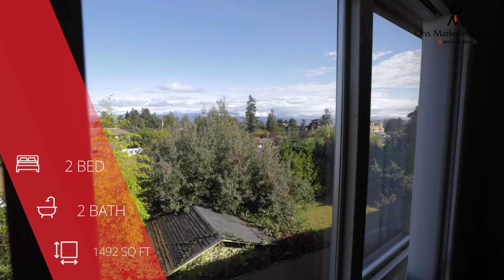304 335 Hirst Avenue W, Parksville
Ocean View Penthouse Condo. This top floor end unit in popular Ashleigh Manor is available for immediate occupancy. With 1,500 square feet this condo feels more like a detached home. 2 bedrooms includes a Master Retreat with walk-through closet and spa en-suite bath. There is a very spacious den off the entry that could also be used as a 3rd bedroom. The open concept is complimented by vaulted ceiling in the living room. A dedicated laundry room keeps everything organized. The building offer secure underground parking with dedicated parking stall and storage locker; there is also a guest suite available to rent for out of town visitors that would like their own space. Walk to all shopping and attractions Parksville has to offer including its world famous beach park.